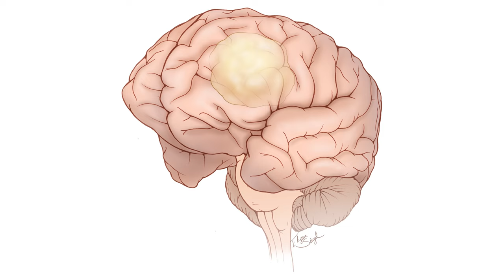குழந்தைகளில் மிகவும் பொதுவான மூளைக் கட்டி எது?| Brain Tumor in Children| Dr. Srinivasan Paramasivam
Is there a chance for tumors to grow in a child's brain? If it grows, what would the symptoms be like? If a tumor grows, what are the different types of treatment for that? That is what we will be seeing in these videos.

A tumor is an abnormal cell in a place where it should not be. If it grows step by step, we call it a tumor. Surrounding normal tissue it will gradually compress, press or invade, it will create symptoms.

Commonly for children the chance of a tumor to come by is very less. But for some children, if a tumor starts growing the tumor could be a benign tumor, that is a tumor that grows slowly or a malignant tumor, a tumor that grows very fast. The tumor that grows in children cannot be compared to the tumor that grows in adults. This is a different kind of tumor. The nature of its growth, the way it responds to the treatment; all this will be very different.

I will describe the differences step by step in these videos.  If we commonly consider the tumors in children, blood related tumors are very common. Solid tumors, that is, tumors that grow as an abscess, the chance of it growing in the brain more than the other organs is very high. But it is not very common. It is rare.

In solid tumors, the common tumor is brain tumor. Of that primary brain tumor are tumors that originate in the brain and grow there itself and normally do not spread to other parts.
Very rarely, the tumors through the central nervous system can spread from the brain to the spine. But to other organs like the liver, lungs it usually does not spread.

Normally, these tumors are divided into two types. One is a benign tumor, the other is malignant. Benign tumor is a tumor that grows slowly. It will not have cancer cells. Those tumors, for example, if it is a nerve sheath tumor, it is a benign tumor. It will gradually grow step by step. It will grow slowly only. When it grows it will push the surrounding structures, it will create space for itself. But it will not invade the surrounding structures. There will be a clear margin. Once the tumors are operated and removed, that will be a complete cure. The chance of the tumor to come by again is very slim.

Malignant tumors have cancer cells inside them. The cancer cells inside the malignant tumor will grow very fast. That is, it will multiply very fast and when it grows rapidly, it not only presses the surrounding tissues but it will invade the surrounding tissue. When it invades, the surrounding tissues will react. When it reacts, it will result in surrounding edema, that is, swelling will increase. Patients will quickly become symptomatic.

Such tumors, even if we operate and remove there is the probability for it to regrow. So, commonly you need to remember for kids, they have the chance of a brain tumor coming by,
but very rare. In the subsequent videos, we will look at the symptoms and we will also see the treatment options for the same.

Chapters
00:21 What is a tumor?
00:45 Types of tumors
01:26 Solid tumors
01:56 Tumors that have cancer cells
02:07 How do tumors grow?

குழந்தைகளில் மிகவும் பொதுவான மூளைக் கட்டி எது?  "Brain Tumor in Children"

What are signs of a brain tumor in a child?,
What is the most common brain tumor in children?,
Can a child recover from brain tumor?,
Is it common for kids to get brain tumors?,
Do most kids survive brain tumors?,
What are the first warning signs of a brain tumor?,
How long can a child live with a brain tumor?,